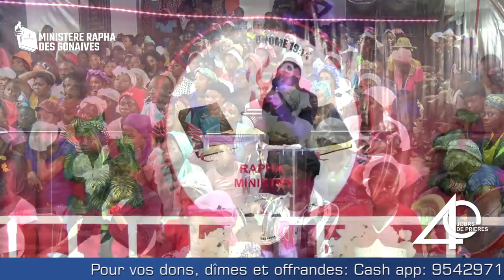Mesaj de liberasyon Prophete Macken Henri